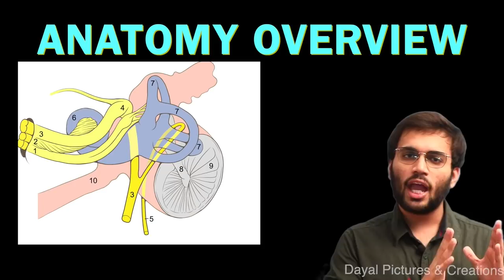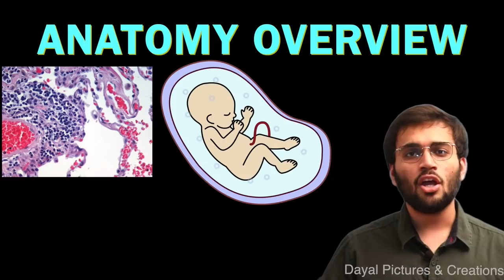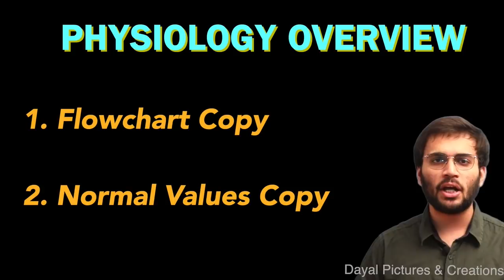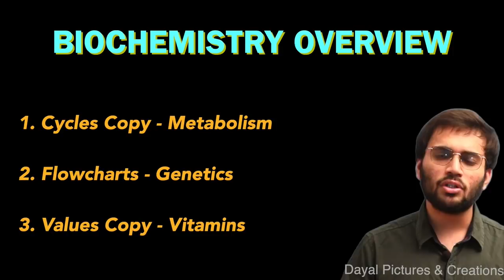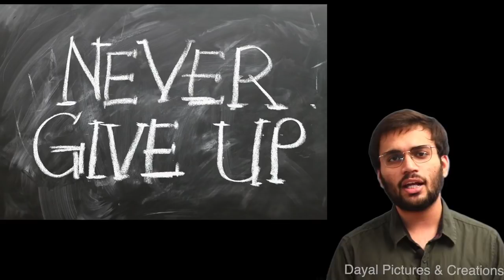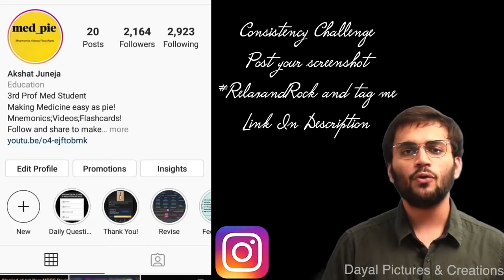How to Prepare 1st Year MBBS In a Month | Anatomy Physiology Biochemistry [Revise & Rock Strategy]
Get All the Important Questions in 1st Year - Qbank & Notes of all my videos

If the link shows error, search MBBS Notes on telegram with the dp of my channel

If you like my videos and want to support from your end, you can support @

Let's Make it a Revolution, Challenge Yourself and Finish the targets with Consistency - Relax & Rock Strategy and don't let lockdown put a negative effect on your mental health.